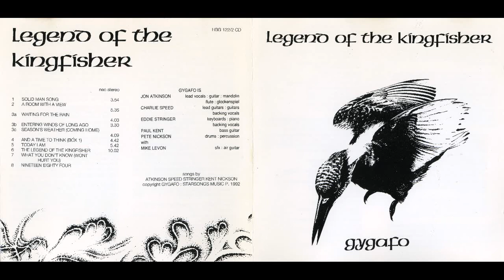Gygafo - A Room With A View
- John Atkinson / vocals, guitar, mandolin, flute, glockenspiel
- Paul Kent / bass
- Pete Nickson / drums, percussion
- Charlie Speed / lead guitar, backing vocals
- Eddie Stringer / keyboards, backing vocals

With:
- Mike Levon / saxophone, air guitar

Gygafo - Legend Of The Kingfisher (1973-74)